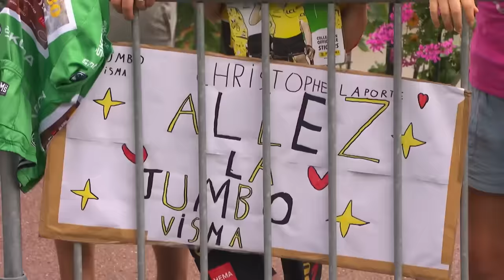Tour De France 2023 Compilation - All The Best Bits!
Beginning with three fiery stages in the Basque Country, the 2023 Tour de France had it all, from sprinter showdowns and medium-mountain breakaway days, to lofty summit finishes and the all-important time trials.

The Grand Départ brought a battle between the GC contenders right from the off, with race-favourites Jonas Vingegaard and Tadej Pogačar trading blows from the very first day. Their rivalry would continue throughout the three weeks as they vied for the coveted yellow jersey, as would that between the likes of Neilson Powless and Giulio Ciccone for the polka-dot jersey.

Not to be outdone in his final Tour de France hurrah, Thibaut Pinot lit up the breakaway on the penultimate stage in trademark style. For all that and so much more, we have compiled the best bits from the 21 stages, so kick back, unwind and indulge in this season's biggest spectacle!

Useful Links:
Everything Cycling. All In One Place